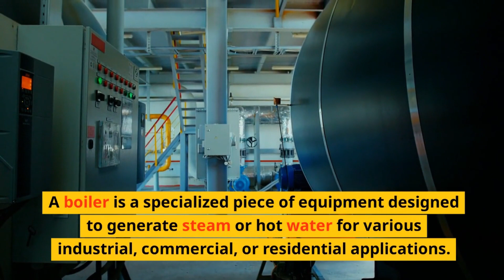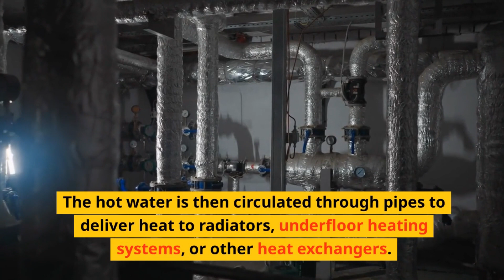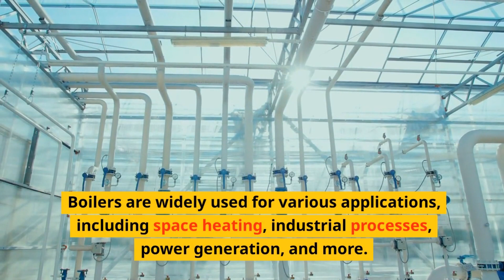Boiler: What is the Boiler and What is the Working Process of Boiler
An industrial boiler is a specialized piece of equipment designed to generate steam or hot water for various industrial, commercial, or residential applications. The basic operation of a boiler involves the conversion of water into steam or hot water using heat from a fuel source. Here's a simplified explanation of how a boiler works:
Fuel Input: The boiler's fuel source, which can be natural gas, oil, coal, biomass, or electricity, is used to produce heat. This heat is transferred to the boiler's combustion chamber.
Combustion: In the combustion chamber, the fuel is burned, and the released heat energy raises the temperature of the surrounding water-filled tubes or chamber walls.
Water Circulation: The boiler contains a system of water-filled tubes or a water chamber. As the heat from the combustion chamber is transferred to the water, it causes the water to boil and produce steam or raise the temperature to provide hot water.
Steam Generation: In the case of steam boilers, the heated water turns into steam as its temperature rises to its boiling point. The steam is then collected in the steam drum or space, ready for use in various applications.
Hot Water Generation (For Hot Water Boilers): In hot water boilers, the water is heated to the desired temperature, but it remains in a liquid state. The hot water is then circulated through pipes to deliver heat to radiators, underfloor heating systems, or other heat exchangers.
Pressure Control (For Steam Boilers): Steam boilers operate at specific pressure levels to ensure the steam remains in a usable state. Pressure control systems are used to maintain the desired pressure in the steam drum.
Safety Features: Boilers are equipped with various safety features to prevent accidents or overpressure situations. These features include pressure relief valves, low-water cutoff switches, and flame failure protection.
Heat Distribution: For both steam and hot water systems, the generated heat is distributed through pipes or ducts to the areas where it is needed, such as heating buildings, providing hot water for industrial processes, or generating power through steam turbines.
Condensate Return (For Steam Boilers): In steam systems, once the steam gives up its heat to the surrounding environment, it condenses back into water. The condensate is collected and returned to the boiler to be reused, improving energy efficiency.
Boilers are widely used for various applications, including space heating, industrial processes, power generation, and more. The design, size, and operation of a boiler depend on the specific requirements of the application and the type of fuel used. Regular maintenance and proper operation are essential for safety, efficiency, and the longevity of the boiler.